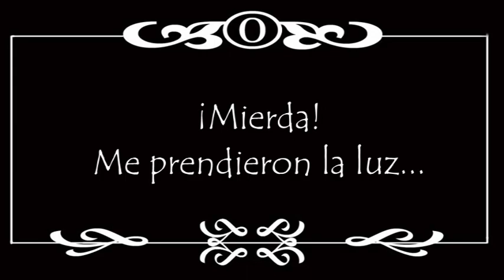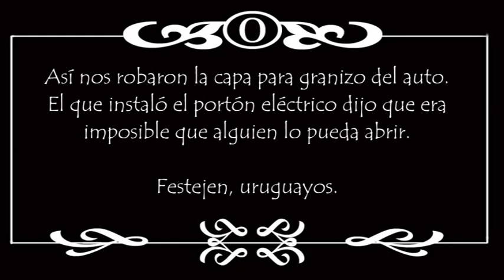Así te levantan un portón y te roban (Mejorado!)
Ya no hay más medida de seguridad que tomar. Todo lo que pongas, todo lo que hagas, siempre va a venir el caquito a robarte algo que buena plata te salió y por la que te rompiste el lomo laburando.